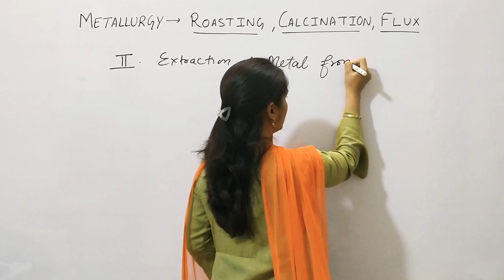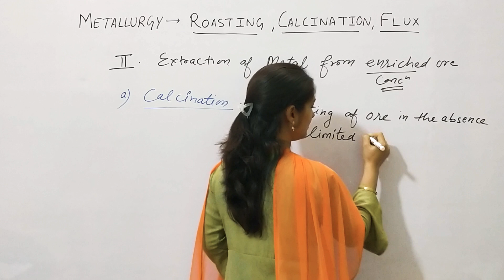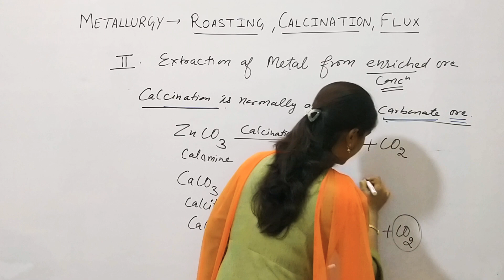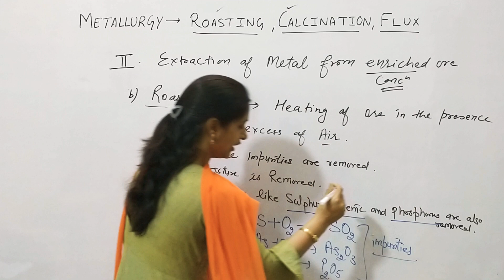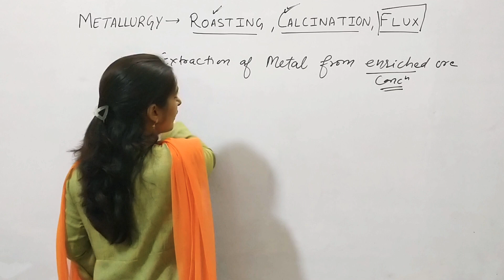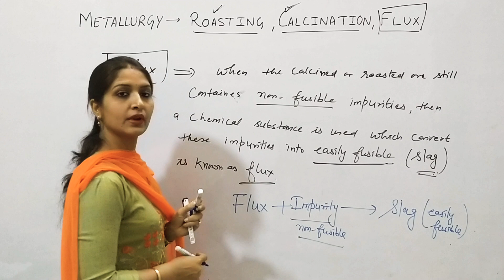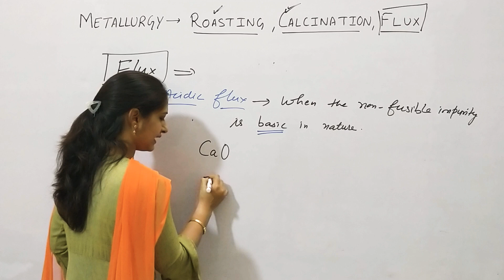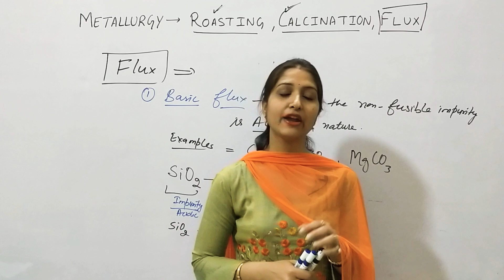METALLURGY|Lect-4|CONVERSION OF CONCENTRATED ORE TO ITS OXIDE|CALCINATION|ROASTING|FlUX & TYPE|X,XII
In this video I explained metallurgy process CALCINATION, ROASTING, FlUX AND ITS TYPE in detail
 Important for class IX, X, XII, IIT,NEET, NTSE,NDA, KVPY, UGC NET JRF,B.Sc.

3. link for ph,ph scale, pH value ,Kw

Coordination chemistry